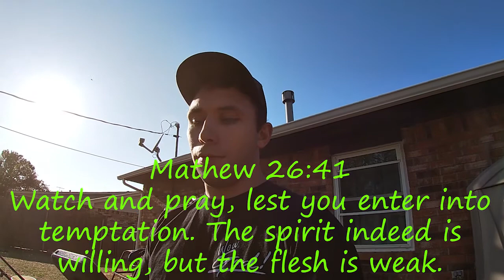High Wind Blows My Blind Away With Big Tom In Front Of Me!!!! (Bird Down!!)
This hunt was a hard one but one I'll always remember. it was full of obstacles but thank you Lord for helping me keep my cool and get through it to end up with my first turkey of the year.